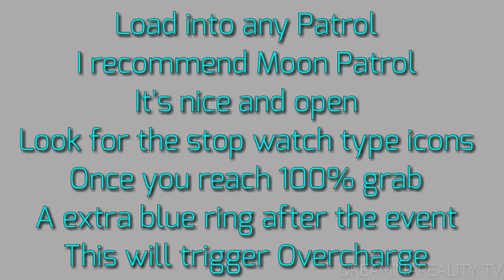Destiny Make Vanguard Smile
How to do the Quest "Make Vanguard Smile" Also "Prove Yourself Through Energy Bursts"